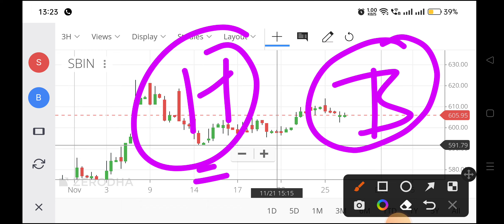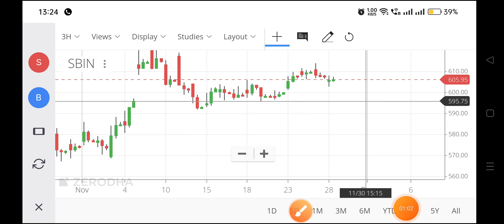sbin share latest news,sbi share news,sbin share price,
sbi share,
sbi share price nse,
sbi share rate,
sbin share price nse,
sbi share price today,
sbi share value,
sbi share price today live,
share price of state bank of india,
sbin nse,
sbin share price today,
sbi share rate today,
sbi share price live,
sbi stock price today,
current share price of sbi,
sbi share market rate,
sbin share prediction,
sbin share price,
sbin share next target,